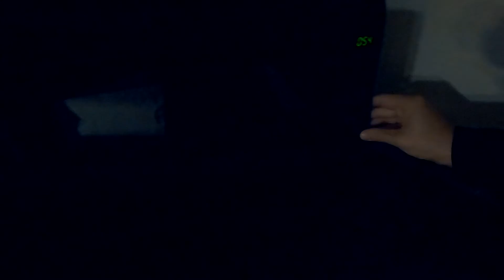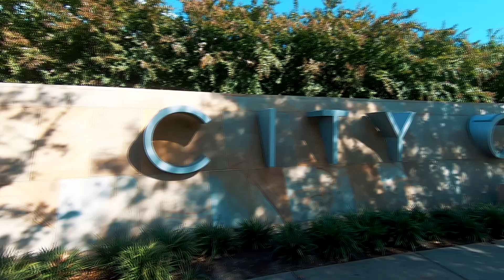USA MMXXII - Blueridge Parkway & Tennessee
We hope you like the playlist of our USA trip.

Song: "Fortunate Son" by Lyle Workman & The Forest Rangers